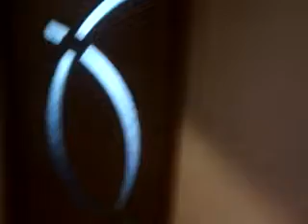server room during construction part4